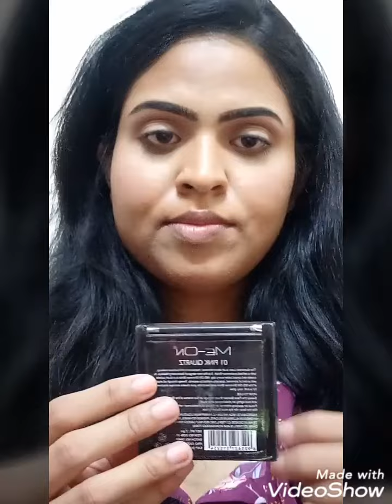ready makeup in 5 min